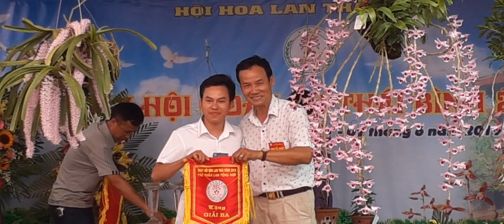LỄ TRAO GIẢI THƯỞNG TẠI TRƯNG BÀY HOA LAN THÁI BÌNH 2019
Mình quay trực tiếp nên các bạn hơi khó xem, mong các bạn thông cảm.